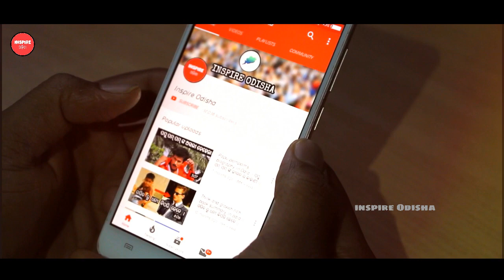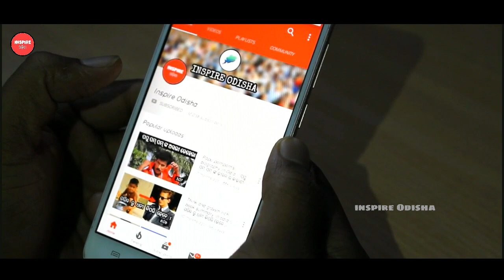ଜୀବନକୁ ବଦଳାଈ ଦେଲାପରି କିଛି କଥା [ ଓଡିଆ ]